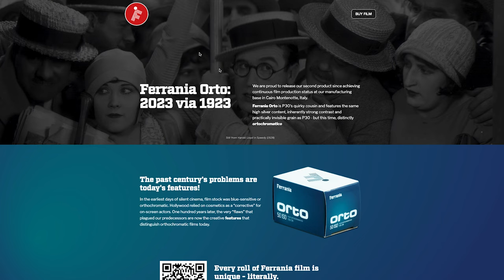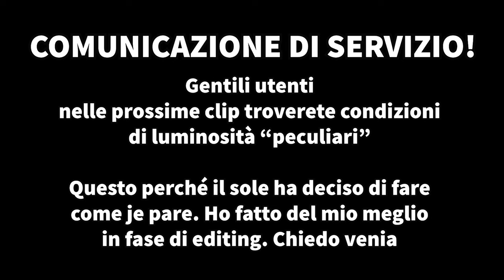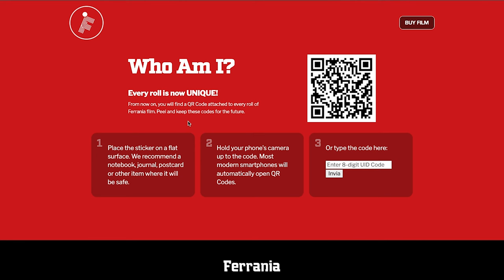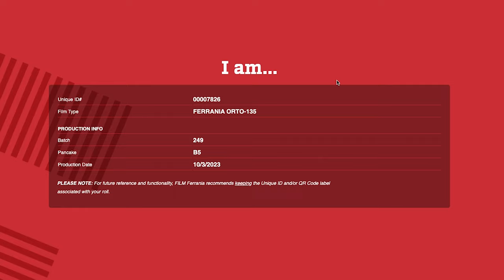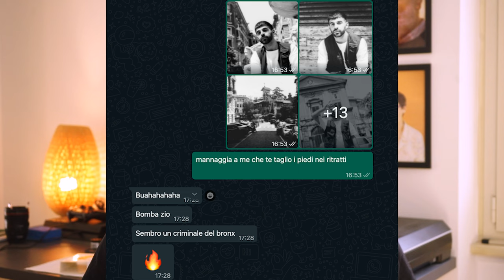Provo la NUOVA FERRANIA ORTO 50 | shootitandsee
In questo video, grazie al gentile omaggio dei ragazzi di ars-imago, provo una nuova pellicola bianco e nero: la Ferrania Orto 50 🇮🇹
Pellicola ortocromatica CONTRASTOSA (ho ormai coniato questo neologismo) bianco e nero, l'ho testata assieme a Marco per le vie di Roma, che si sono rivelate la location perfetta per questo set completamente analogico, e anche per alcune reminiscenze di età liceale.

Grazie ad ars-imago per questa gemma tutta italiana ♥️ 👇🏻 per i loro prodotti!